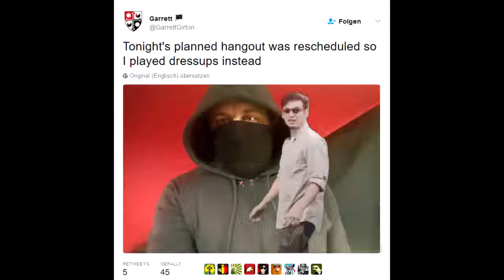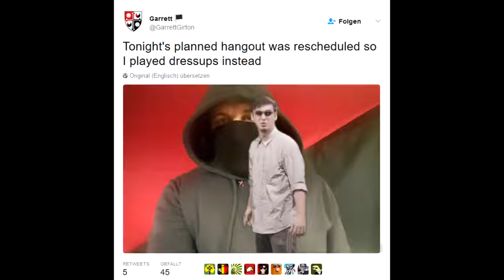Commie Dressups 2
Beach interviews of the random Antifa Anarchists and Commies during the MAGA March that was held on 3/25/2017 all around the USA, this one specifically is .